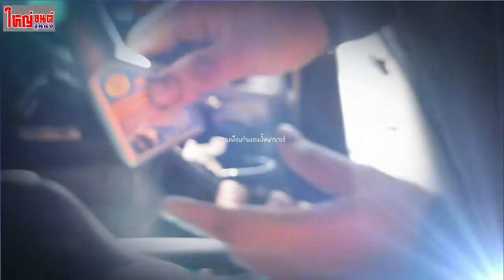HONDA CIVICกับอาการเกียร์กระตุก